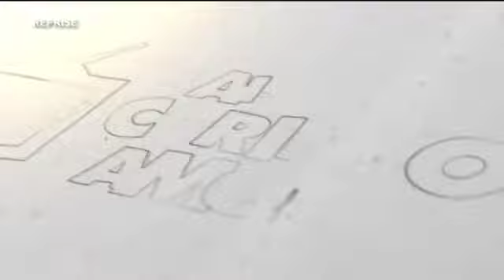TVMCA TRIBUNA NA TV 17/10/13 PART 3/3